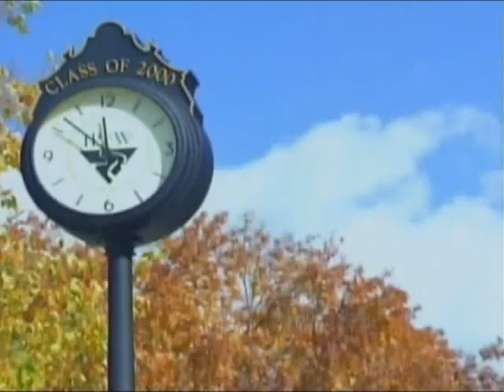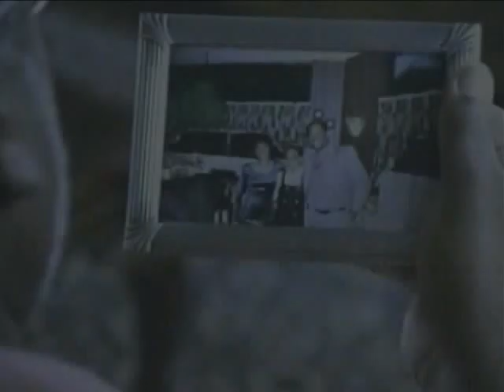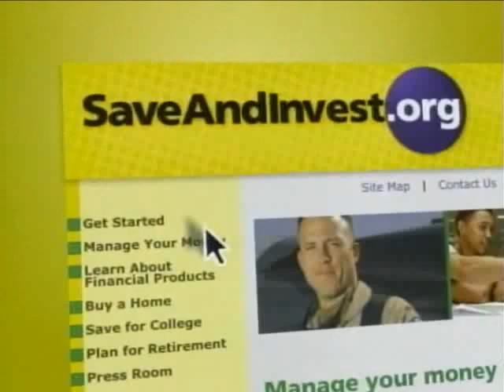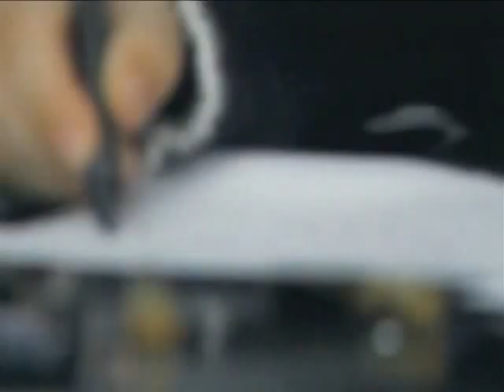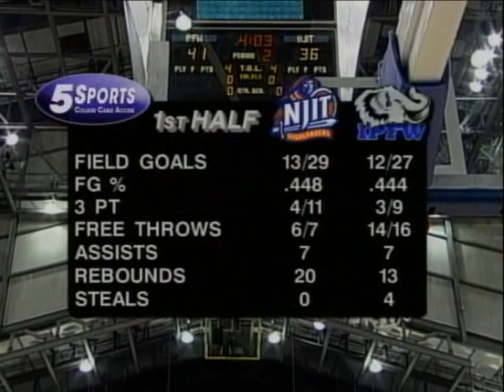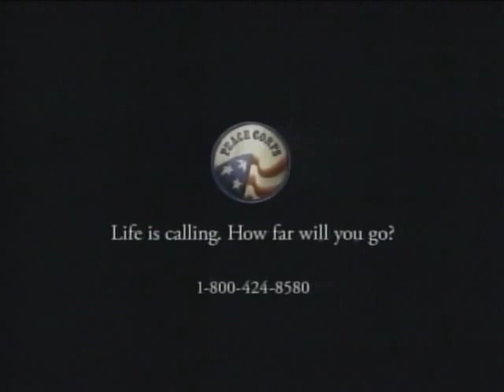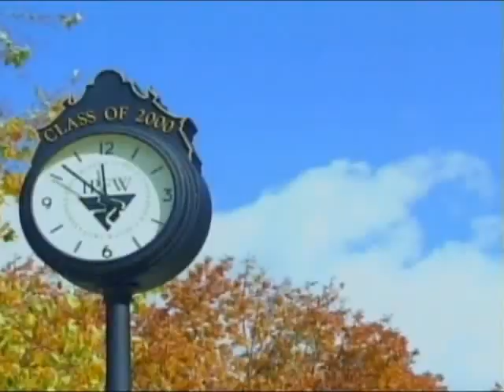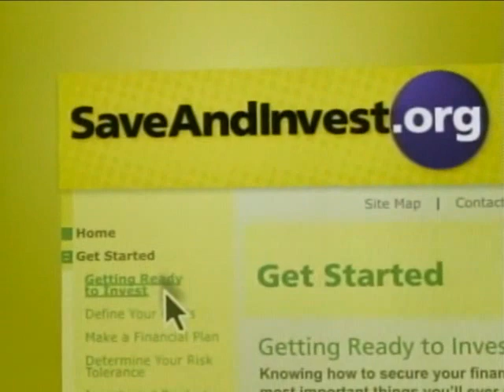Men's Basketball vs NJIT 1/13/2007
Men's Basketball vs. NJIT from January 13, 2007